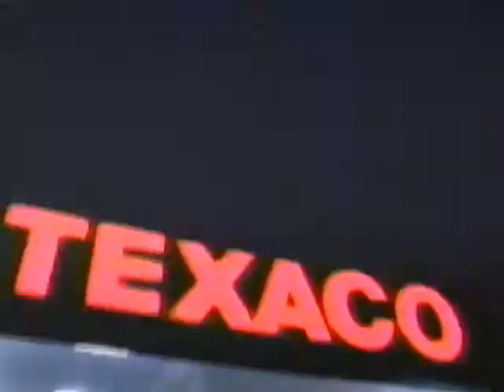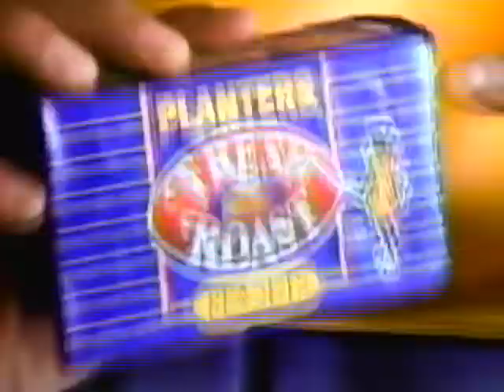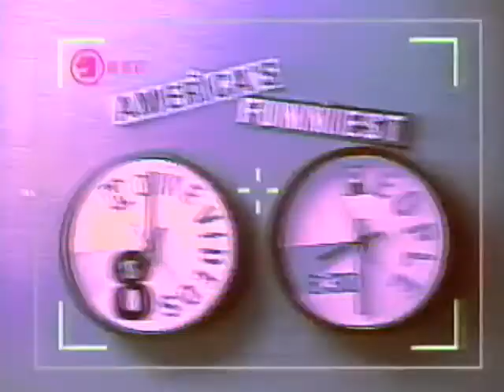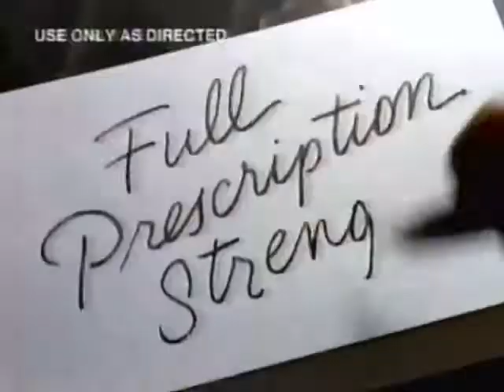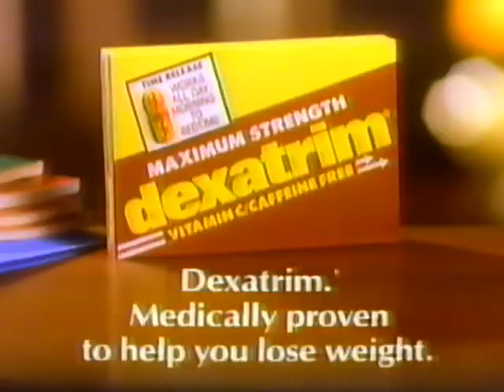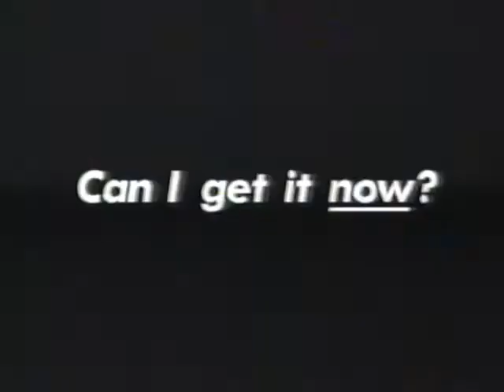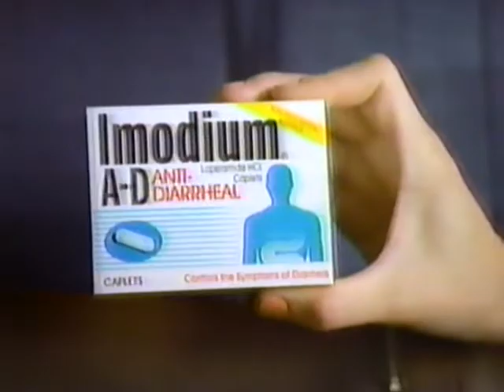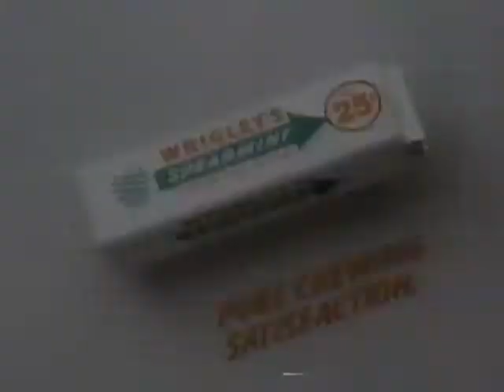ABC Prime Time commercials - February 8, 1992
Collection of commercials which aired at prime time on the ABC Network on February 8, 1992.  Includes the following:

KFC - Skinfree Crispy Chicken UFO
Texaco System 3 - Olympics tie-in
Blue Cross of California
KABC-TV 7 News bumper
I Love Saturday Night segment with Growing Pains cast Kirk Cameron, Leonardo DiCaprio and Jeremy Miller, intro Capitol Critters
TheraFlu - Winter 1992 Flu Epidemic
Oil of Olay
Head and Shoulders Shampoo
Planters Fresh Roast Peanuts new snack pack
I Love Saturday Night promo - coming up next, Who's the Boss, Perfect Strangers and Growing Pains
America's Funniest Home Videos promo
Florida Dept. of Citrus for The Florida Orange Growers - 100% Orange Juice
Partnership for a Drug Free America - Chris Burke PSA
ABC Fresh February promo - spotlights upcoming comedies, dramas and movies
I Love Saturday Night segment with Growing Pains cast Kirk Cameron, Leonardo DiCaprio and Jeremy Miller, intro Who's the Boss?
ABC Wednesday Night Ad - Dinosaurs and The Wonder Years
Pepsi - John Tesh Gotta Have It contest
Kern's Nectar - Drink a Bite
KABC News bumper - meet the boys from Home Improvement
Pontiac Grand Am Cruiser
Actifed
Duracell - toy racecars
Equal - Cher
Pine-Sol
Cherokee Apparel, Footwear and Accessories
The Burden of Proof - ABC made for TV movie based on Scott Turow novel spot #1
ABC Wednesday Night Ad - Full House and Home Improvement
Dexatrim - Deidre Hall
Murphy Oil Soap - church
General Foods International Coffees - Frech Vanilla
ABC Sports - College Basketball Missouri vs. Oklahoma or Penn State vs. Temple
ABC Sunday Night Ad - Life Goes On
I Love Saturday Night segment with Growing Pains cast Kirk Cameron, Leonardo DiCaprio and Jeremy Miller, intro Perfect Strangers
ABC Monday Night Ad - FBI: The Untold Stories, American Detective
Jack in the Box - Spicy Finger Foods
Clorox 2
Wrigley's Spearmint Gum - Nervous Munchin'
Carnival Cruises
Certs - Only You
Immodium AD
PLUS Project Literacy USA
The Burden of Proof - ABC made for TV movie based on Scott Turow novel spot #2
ABC I Love Saturday Night Perfect Strangers bumper
Metlife - Peanuts Sherlock Hound
Formula 409
Wrigley's Spearmint Gum - Sports Snacks
ABC Sunday Night Ad - America's Funniest Home Videos
ABC Special Class Clowns promo - Roseanne Arnold, Howie Mandell, Burt Reynolds, Bill Cosby
I Love Saturday Night segment with Growing Pains cast Kirk Cameron, Leonardo DiCaprio and Jeremy Miller, intro Growing Pains